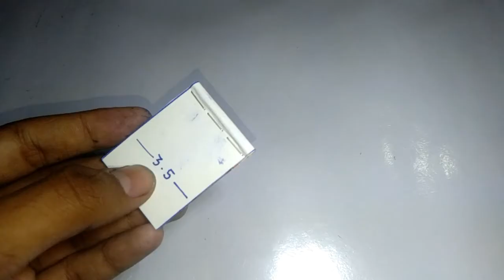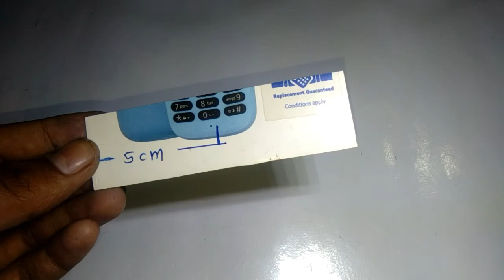How to Make a Flying Helicopter || Flying Helicopter With DC motor || हेलीकॉप्टर कैसे बनाए?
Please give feedback so that we can improve 🤗🤗🤗🤗

Hy everyone this is creative mechanics youtube channel and in this video we will see how to make Indian train locomotive.

it is a video just for knowledge and entertainment proposal.you can show creativity with this video in front of your well knowns.

so here in this video you will have to take all the materials that are instructed:-
cardboard
glue
dc 180 motor
gears
GI wire
instant glue
favicol

Formar videos :-

How to make tower bridge -
How to make table fan-
How to make tripod for phone-
How to make tripod with casing-
How to make ring light-
How to make moster truck-
How to make tractor with cardboard-

material we need links :-

DC 180 motor -
GI wire -

Let's come to the final point,So guys I want to let you know that if you have liked this video than please like the video and share it with your friends, neighbours and relatives.

0:00 Motor making
1:26 Body making
3:52 Stand making
3:34 Tail making
5:36 Rotor making
6:48 Testing

Hello friends it's creative mechanics and you are watching DIY flying helicopter at home.
so video is interesting.
watch it to the end.

how to make drone propeller:-https:
//youtu.be/VFntB0vdisE

so guys if you have like video than please tap on like.